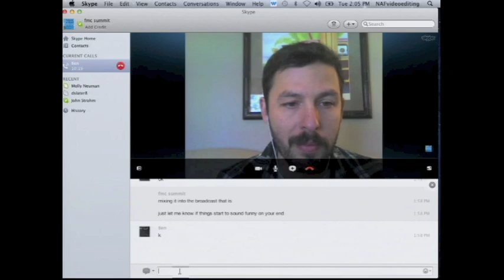Making Music-Making Work for Working Musicians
Artist compensation continues to be a major issue as debates rage about meager payouts on streaming music services, orchestras are locked out from labor disputes, composer and songwriter income falls, volunteer players are crowdsourced, capital investment in music careers shifts to fan-funding and royalty rates for all forms of broadcasting are argued. Should musicians simply readjust their expectations? How are artists assembling careers for the long haul? Do fans have an increased responsibility to support their favorite musicians? What changes would have the most positive impact on artists? And the $64,000 question: how do we monetarily value artists' labors? Hard and fast answers may be elusive, but it's time to start asking the right questions.

Jennifer Mondie - National Symphony Orchestra Violist and Orchestra Committee Chairman, National Symphony Orchestra
Benji Rogers - Founder & CEO, PledgeMusic
Chris Ruen - Author, Freeloading: How our Insatiable Hunger for Free Culture Starves Creativity
Ben Weinman - Guitarist and founding member, The Dillinger Escape Plan
Rodney Whittenberg - Owner, Melodyvision
Kristin Thomson - Co-director of Artist Revenue Streams Project and Consultant, Future of Music Coalition (moderator)

This panel was recorded live at the New America Foundation in Washington, D.C. on November 13, 2012 during Future of Music Summit 2012.

Every contribution, no matter how big or small, brings us closer to a future when musicians will be fairly compensated for their work, and fans will have access to the music they love. We need your help. Giving online is easy.